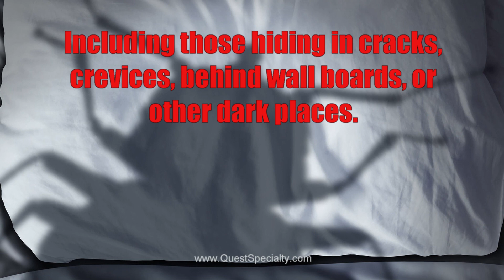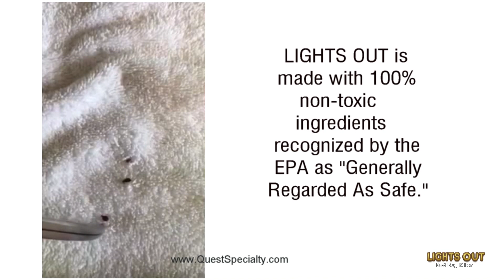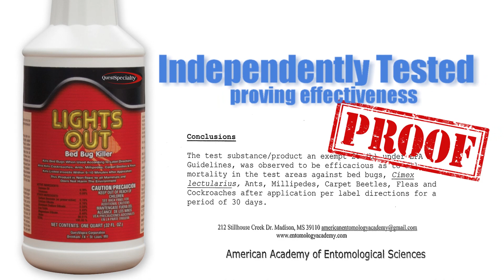QuestSpecialty Lights Out Bed Bug Killer Demonstration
Watch the effectiveness of bio-pesticide LIGHTS OUT Bed Bug killer! See how Bed Bugs Die when using LIGHTS OUT Bed Bug Killer.  This non-toxic bed bug killer kills bed bugs on contact and continues to kill any hiding in crevices when they crawl across the treated surfaces for 30 days.  LIGHTS OUT Bed Bug Killer is EPA 25 (b) exempt, made with ingredients which are generally considered to have very low to no toxicity.

LIGHTS OUT Bed Bug Killer is not required to be registered as a pesticide by the EPA.